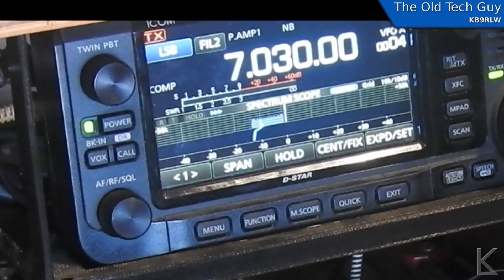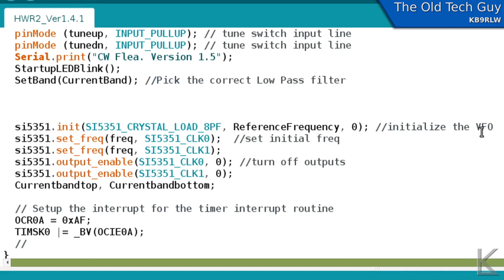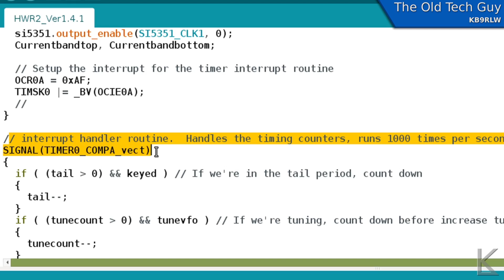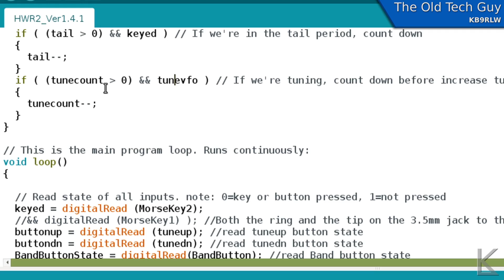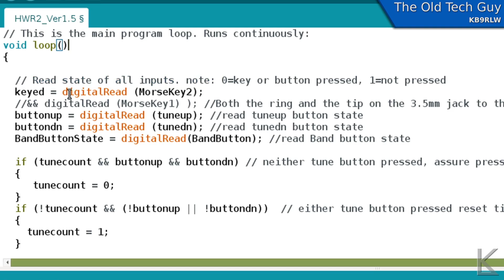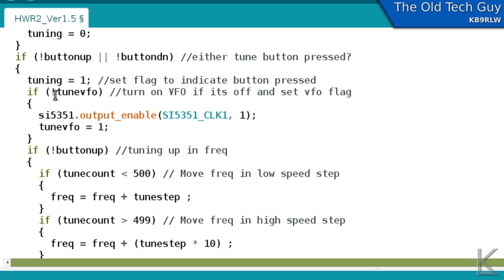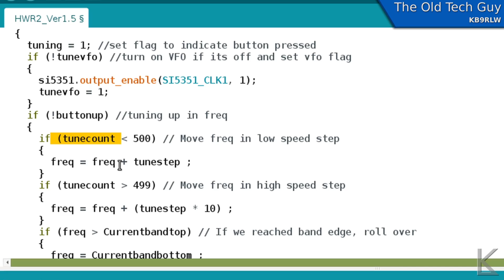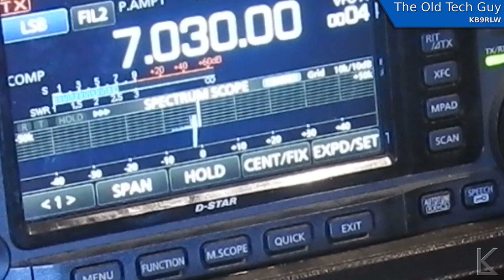Ham Radio - Fixing a bug in the CWflea transmitter software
A little software work on a chilly Winter day.